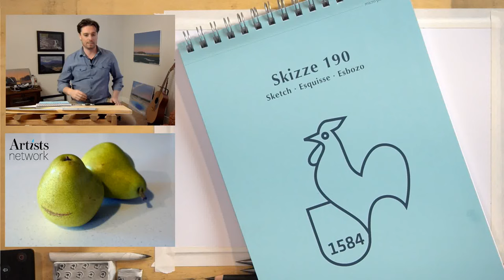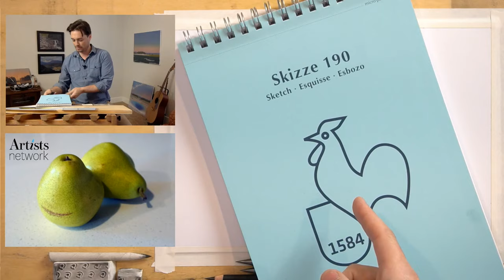This is Pearfect! Drawing a pear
Drawing Together, with Artists Network - Episode 12 - Pears

Today, I draw a pair of pears using graphite. If all you have is a regular yellow school pencil, you'll do just fine. This one will be all about subtlety and maximizing the silver-like quality of graphite. Set up your own still life, or follow along using this reference image

Today, I'm working with:
* White Sketch Paper (Hahnemuhle "Skizze 190")
* Graphite Pencil (HB, 4B)
* Carbon Pencil (in case we need something darker)

In this session, we'll cover:
* How to draw in graphite
* Shading techniques
* Creating texture
* Linework
* Subtle value control

Join artist Scott Maier, every Wednesday at 3PM EST.

This series is designed to provide useful drawing tips for beginners and artists of all levels learn how to draw in charcoal, graphite, chalk, and more! We'll cover topics such as: how to draw an eye, drawing eggs, drawing landscapes, how to draw hair, drawing portraits and faces, how to draw hands, and more!